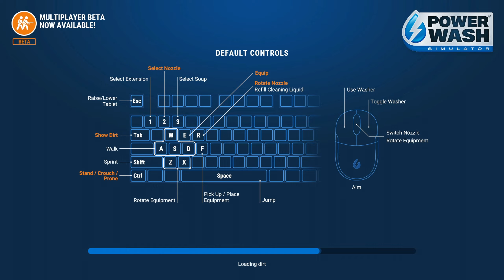Let's Play / Walkthrough PowerWash Simulator Clean The Detached House Episode 7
If you want to support me and the channel here is how:
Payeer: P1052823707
WOW:
Thefacless - Aerie Peak EU
You can if you want to send me mail in game gold or if you want to do some stuff idk man
Let's Play / Walkthrough PowerWash Simulator Clean The Detached House Episode 7 How you can support me: